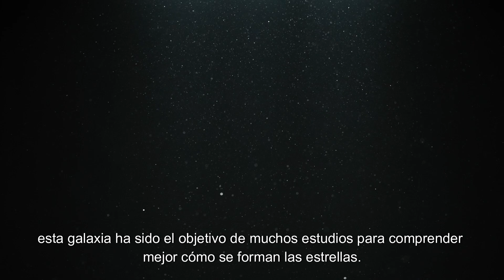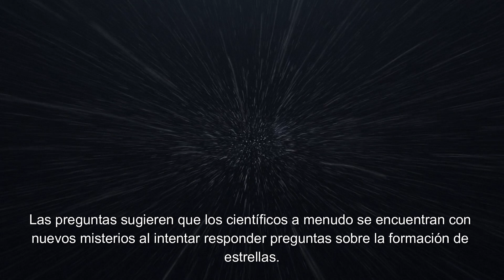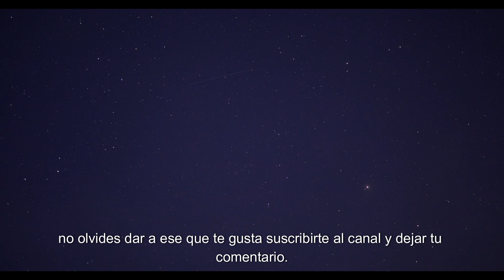JAMES WEBB Y EL GRAN MISTERIO DEL PROCESO DE FORMACIÓN ESTRELLA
Únase a nosotros en esta aventura cósmica mientras exploramos la galaxia Messier 82 (M82), un frenético vivero estelar a 12 millones de años luz de distancia en la constelación de la Osa Mayor. Guiados por el poder del Telescopio Espacial James Webb de la NASA, nos sumergiremos en las profundidades de esta galaxia enana y presenciaremos la creación de estrellas a un ritmo 10 veces más rápido que en nuestra propia Vía Láctea.

Con impresionantes imágenes de la NIRCam (cámara de infrarrojo cercano) de Webb, revelaremos los secretos de la formación estelar en M82. Observaremos colosales nubes de gas, donde nacen nuevas estrellas en medio del caos y la violencia. Seremos testigos de colosales chorros de gas y polvo expulsados ​​por estrellas jóvenes, esculpiendo la galaxia en formas sorprendentes.

En el camino, aprenderemos sobre los desafíos únicos de la formación de estrellas en galaxias enanas como M82. Descubriremos cómo la interacción con galaxias vecinas puede desencadenar estallidos de formación estelar y dar forma a la evolución de las galaxias.

Esta es una oportunidad única para ver la formación de estrellas como nunca antes. Únase a nosotros en este emocionante viaje mientras desentrañamos los misterios de M82 y somos testigos del poder de la creación cósmica en acción.